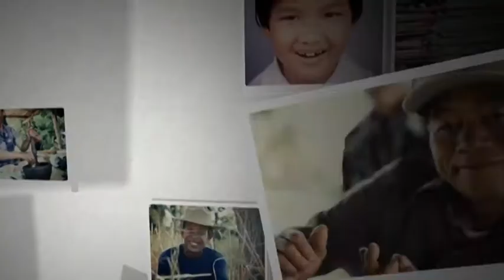คนตระกูลสุข ตอนที่ 14 แท็กซี่ใจงาม